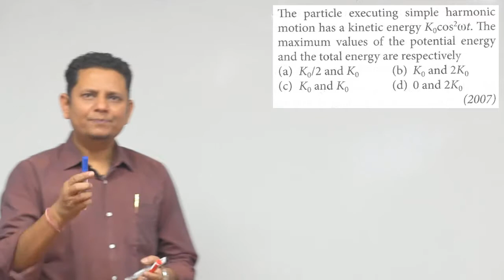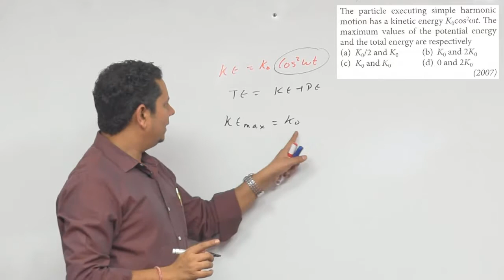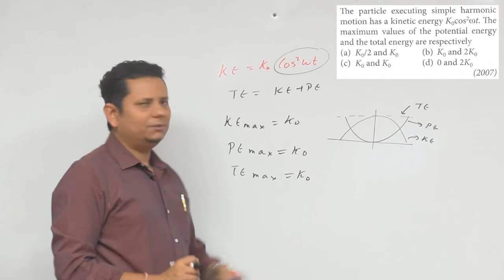The particle executing simple harmonic motion has a kinetic energy. The maximum values of the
The particle executing simple harmonic motion has a kinetic energy. The maximum values of the potential energy and the total energy are respectively.